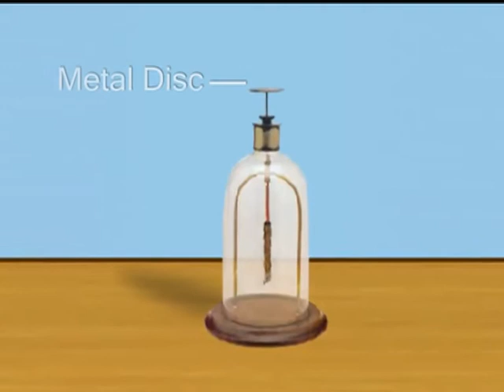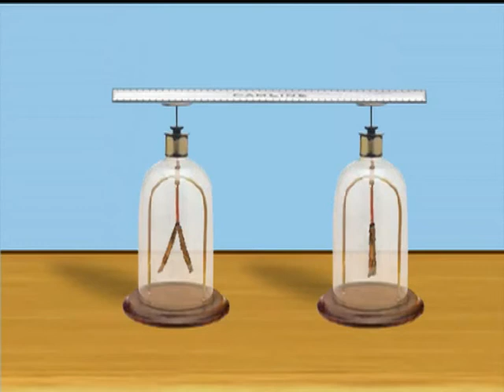electroscope working in electrostatic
electrostatics induction 1